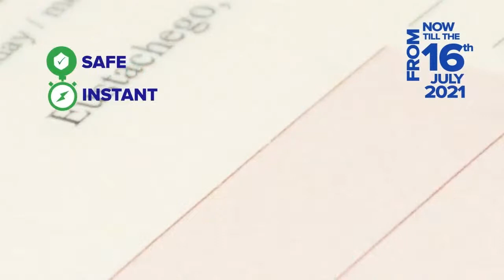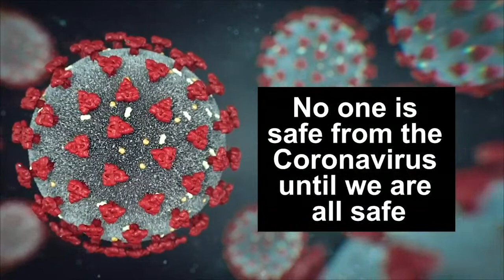UDP SHOULD LOOK INTO THEMSELVES SAYS FABAKARY TOMBONG JATTA OF APRC